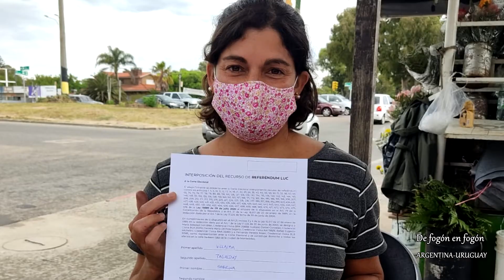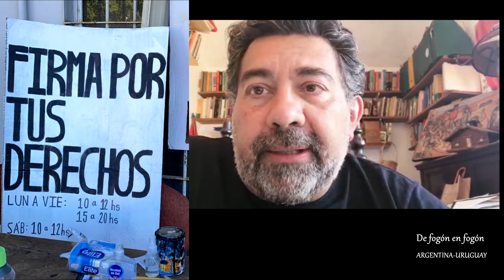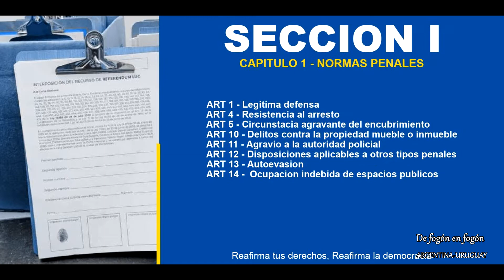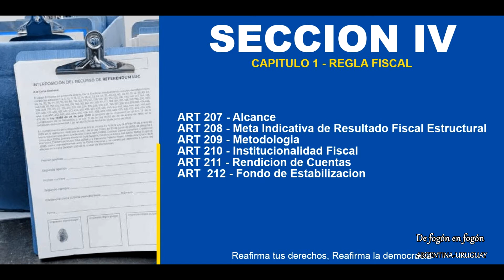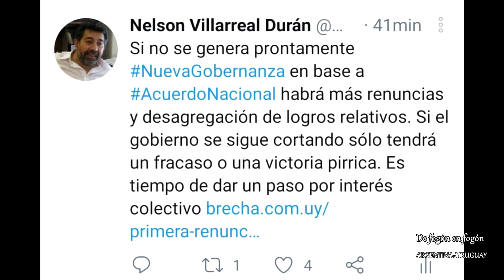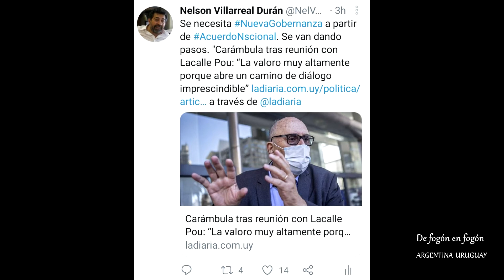Nelson Villarreal y las razones para firmar el plebiscito derogando 135 artículos de la LUC.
Nelson es Profesor Universitario, filósofo y fue Secretario de DDHH de la Presidencia. En esta columna nos explica en detalle cuales son las razones que llevarían al deterioro social y político del Uruguay si esta legislación aprobada recientemente en el parlamento se mantuviera.
Podes escuchar el programa radial DE FOGON EN FOGON los sábados en la
Argentina en Radio Grafica FM 89.3 que también emite por streaming desde las 16 a las 18hs. Los lunes en la Buenos Aires también de 4 a 6 de la tarde y en Uruguay estamos sábados y domingos en el mismo horario.